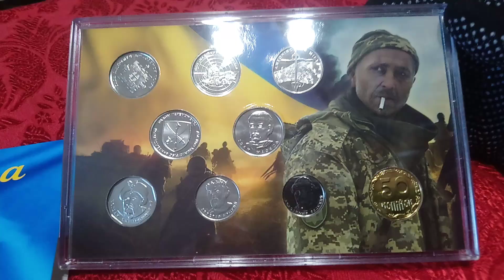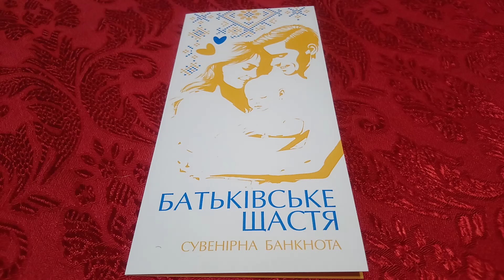Набір 2023 Батькіське щастя